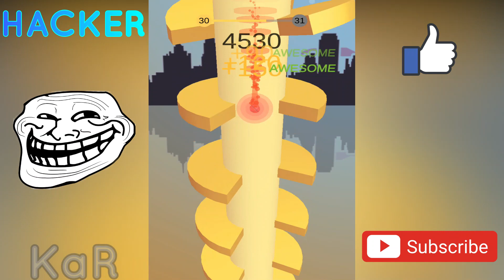NOOB vs PRO vs HACKER - Jump Jump Ball 2020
Hi, I'm KaR. Welcome to my YOUTUBE game channel.

Jump Jump Ball 2020 MOD APK - NOOB vs PRO vs HACKER - Top Free Mobile Best Games on iOS iPhone / Android 2020

Jump Jump Ball! The best free game of 2020.
Jump Ball 2020! The best free casual game of 2020
Try to fall to the bottom avoiding deadly traps.
Easy jump game.
Colorful jump.
Tap control
If you like Jump Ball 2020 share the game with friends and family.

Other videos that I recommend you watch, with more fun and entertaining games:

13 +
As per recent FTC regulations, the games on this channel are not in any way an indicator of its intended target audience. Videos may contain mature language, and topics, and are therefore not recommended to viewers under the age of 13.